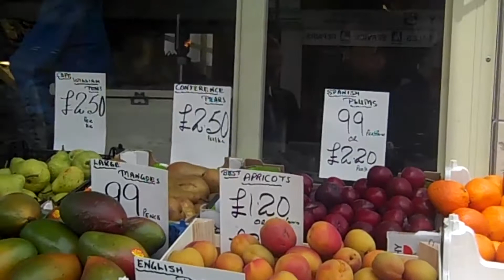Chalfont St Peter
For my ICT Course Work